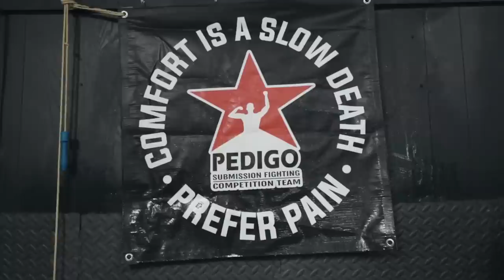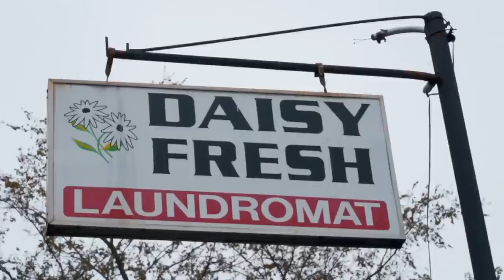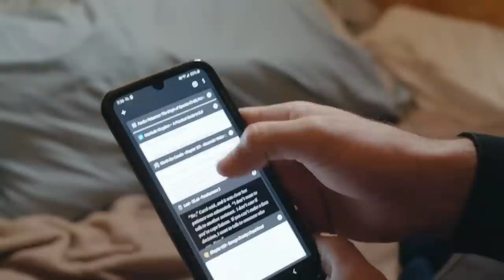Andrew Wiltse Was Raised As A Wizard | Daisy Fresh S2E3 (Reupload)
MARK YOUR CALENDARS! The final season of Daisy Fresh is set to debut on Wednesday, March 29, 2023, and you won't want to miss it!

Andrew Wiltse makes some improvements to his living arrangement and goes into what it was like being raised as a wizard!